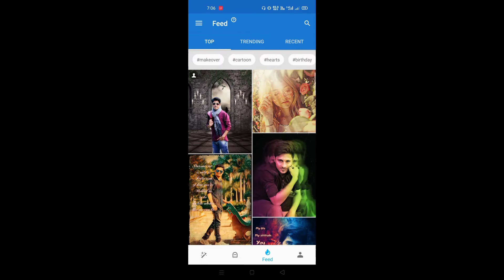Thalapathy Vijay Stylish Picture Edit | Android | Within 1 Minute